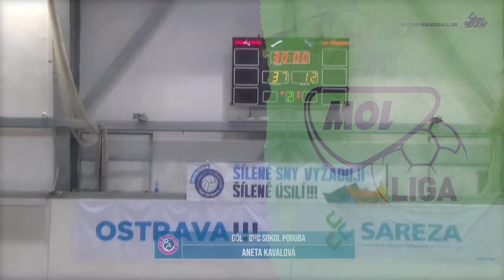Zostrih z MOL ligy 25.10.2021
Zostrih toho najlepšieho zo 7. kola MOL ligy 2021/2022